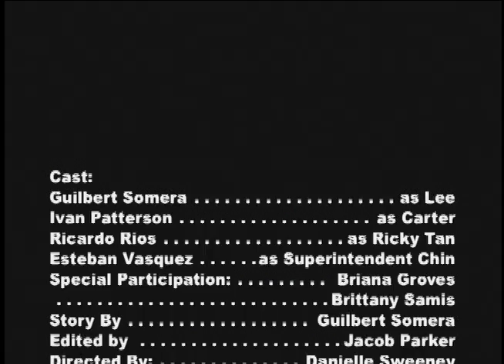Rush Hour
2010 By Directed by Danielle Sweeny.